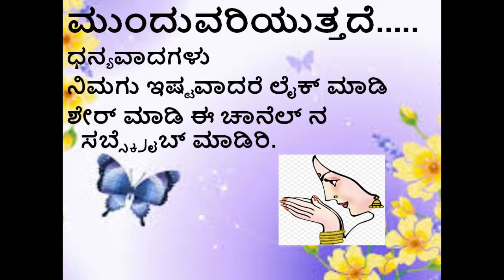Details of Rudrakshi and its Benifits | In KANNADA | Part - 11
This video give you detailed information about Rudrakshi and its benefits,